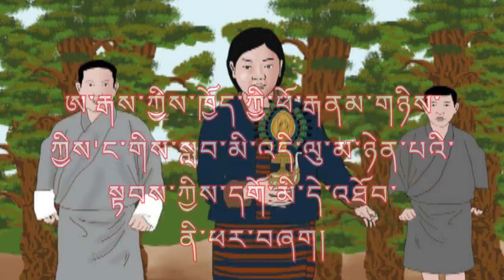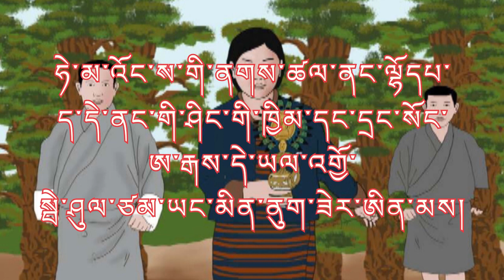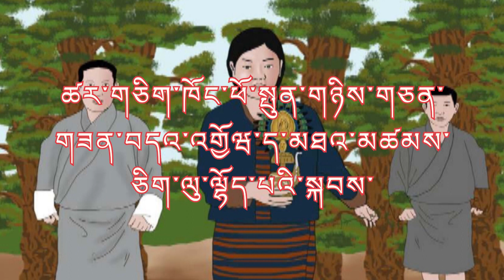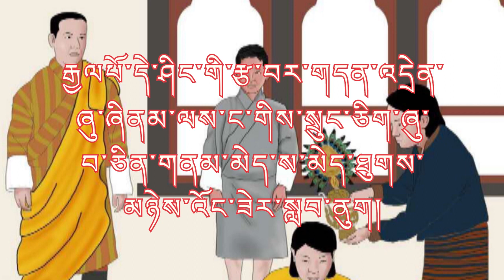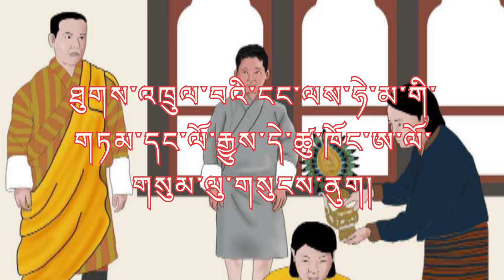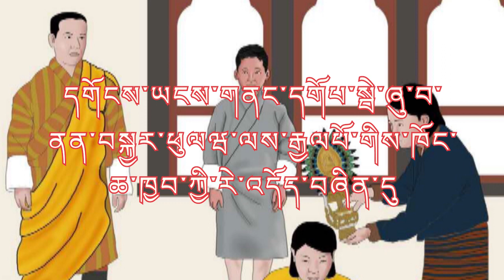ཤི'གསོའི'སྨན། She So Yee Men.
Bhutanese Short Story
Pasang's Short Stories Collection Vlog

Your Quries
Short Story
Bhutanese Folk Tale
Short Stories From Bhutan
Short Story In Dzongkha  From Bhutan
Short Story In Dzongkha with video

Source:MoE

Pasang Wangdi From Thimphu Bhutan.